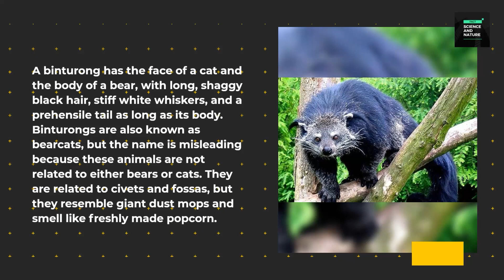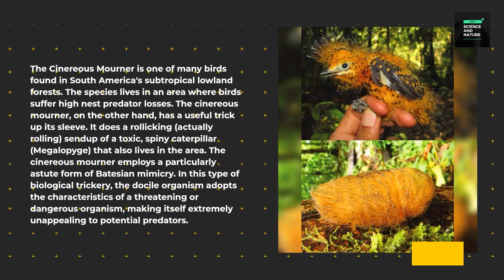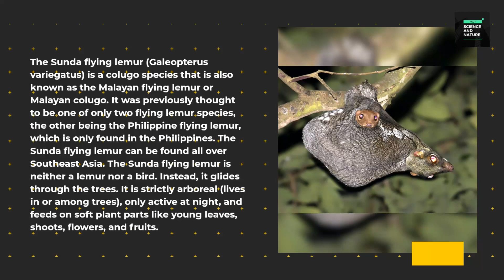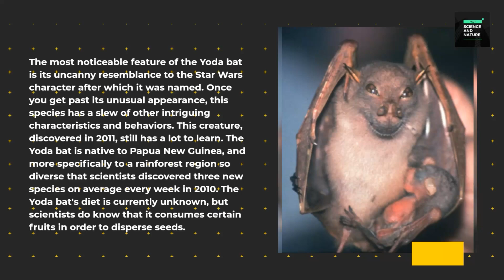Fact Science and Nature | 20 Strange Animals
Animals are multicellular, eukaryotic organisms that belong to the Animalia kingdom of life. Animals, with a few exceptions, consume organic material, breathe oxygen, can move, reproduce sexually, and go through an ontogenetic stage during embryonic development in which their body consists of a hollow sphere of cells called the blastula. Over 1.5 million living animal species have been described, with approximately 1 million of those being insects, but it is estimated that there are over 7 million animal species in total. The lengths of animals range from 8.5 micrometres (0.00033 in) to 33.6 metres (110 ft). They have complex interactions with one another and with their surroundings, resulting in intricate food webs. Zoology is the scientific study of animals.

The majority of living animal species belong to the clade Bilateria, which has members with bilaterally symmetric body plans. The Bilateria include the protostomes, which include animals like nematodes, arthropods, flatworms, annelids, and mollusks, and the deuterostomes, which include echinoderms and chordates, which include vertebrates. Early animal-like life forms were found in the Ediacaran biota of the late Precambrian. During the Cambrian explosion, which began around 539 million years ago, many modern animal phyla became clearly established in the fossil record as marine species. There are 6,331 groups of genes that are shared by all living animals; these may have evolved from a single common ancestor who lived 650 million years ago.